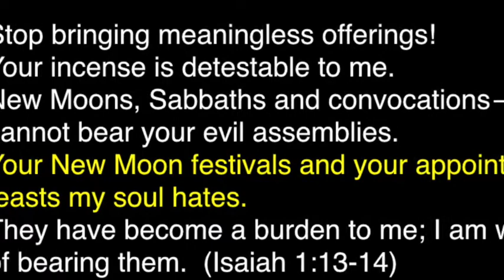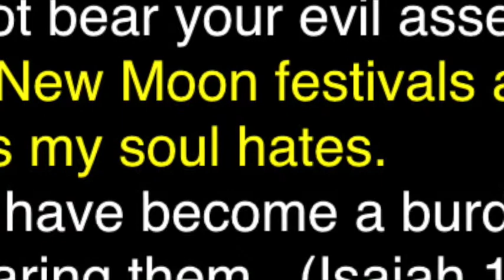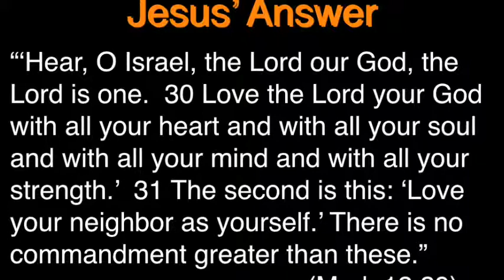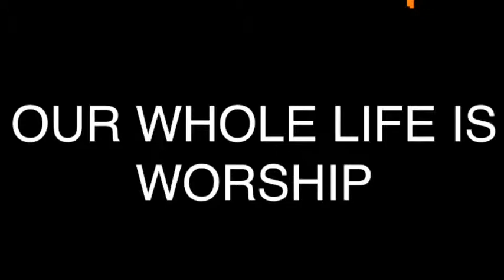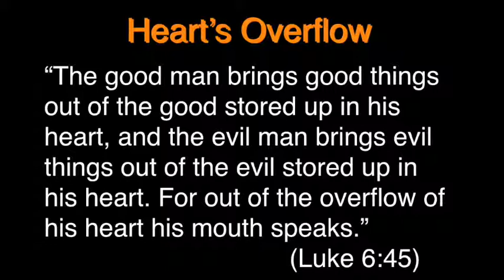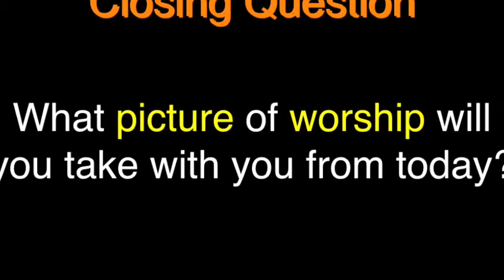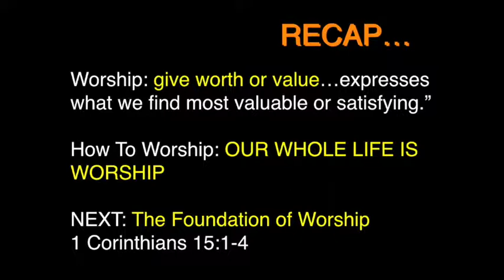worship 1 10 16